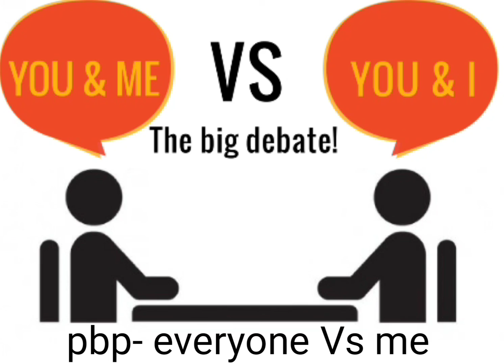pbp- everyone Vs me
beat used made by "TrizzyOfficial1Beats" on YouTube. ✌️